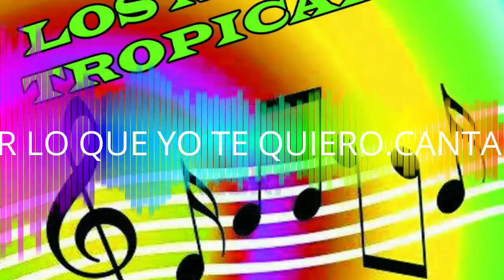CD 4 LOS NUEVOS TROPICALES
Tinogasta